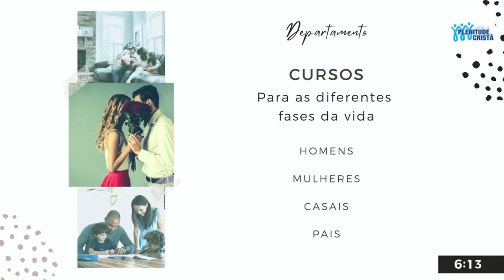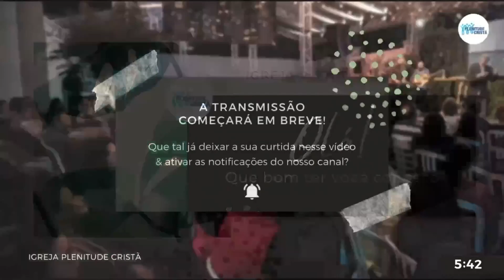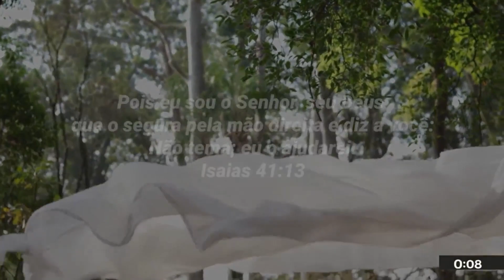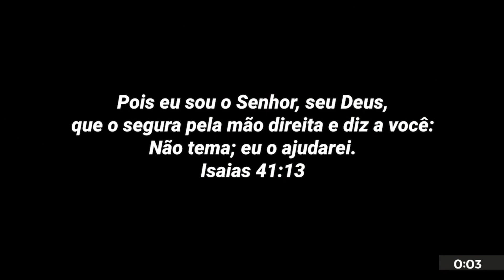21/09/21 - Culto de Terça Feira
Igreja Plenitude Cristã Santo André
Av. Itamarati, 105 - Curuçá - Santo André - SP

**Entre em contato conosco pelos números**

Domingos as 10hs e as Terças Feiras as 20hs

Banco Bradesco
Ag. 2971-8
CC. 5-1
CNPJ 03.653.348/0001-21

**Primícias**
Banco Bradesco
Ag. 2971-8
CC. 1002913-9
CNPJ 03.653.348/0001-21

**Projeto Vida**
Banco Bradesco
Ag. 2971-8
CC. 1877-5
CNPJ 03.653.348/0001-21